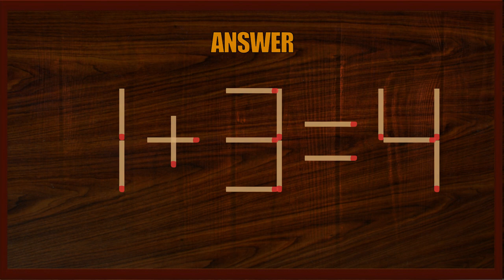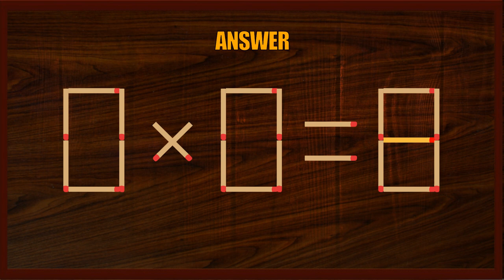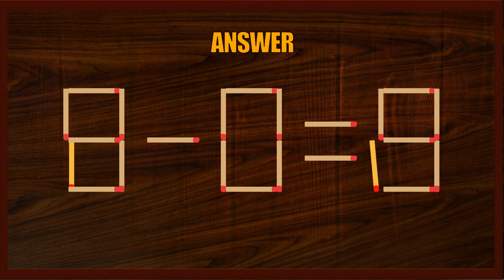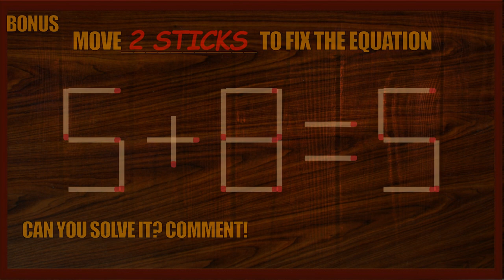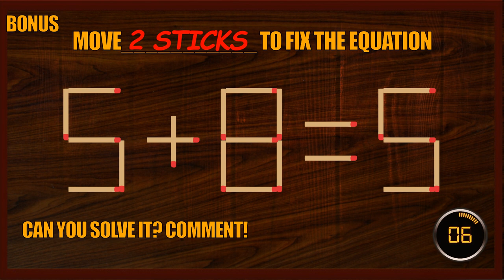Matchstick Puzzle #206 | Matchstick Logic Puzzles |Matchstick Puzzles with Answer| Matchstick Tricks